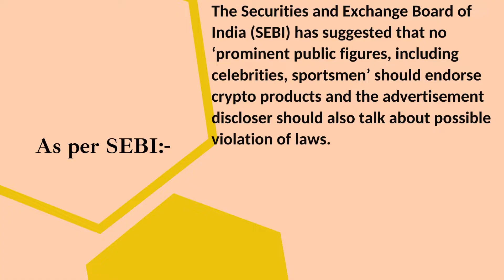SEBI Calls For Celebrities Not To Endorse Cryptocurrency.